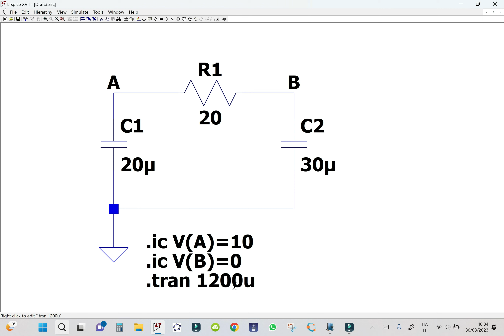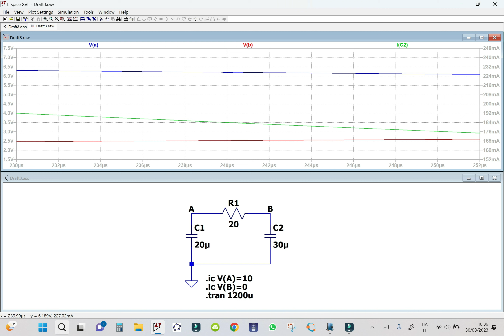Analisi circuitale 51 - Regime transitorio - 14 esercizi 8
Video numero cinquantuno dedicato all'analisi circuitale come premessa allo studio dell'elettronica.
Risolviamo un esercizio sul regime transitorio applicando le formule semplificate.
Ricordo che non si può prescindere dallo studio della teoria proprio come premessa alla risoluzione degli esercizi.

0:00:00 | intro
0:00:22 | risoluzione esercizio
0:18:13 | simulazione con LTspice
0:19:52 | outro

Iscriviti al mio canale, clicca la campanellina per essere avvisato sulla pubblicazione dei prossimi video, metti un Like se il video ti è piaciuto e lascia un commento su cosa ne pensi di questo video.
Grazie.